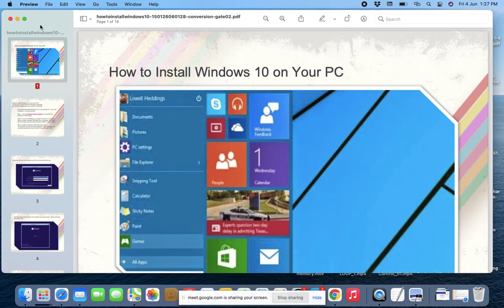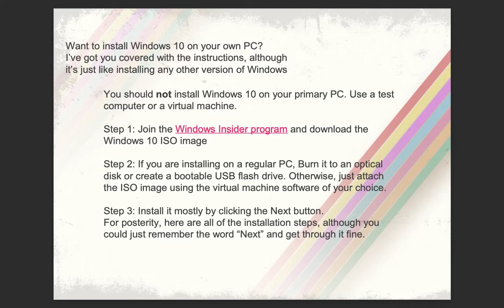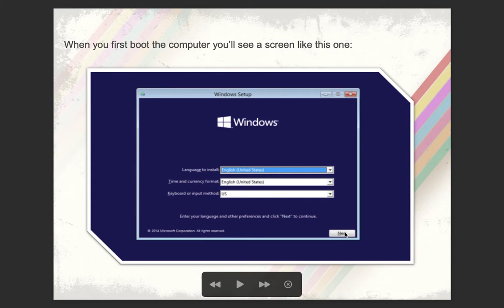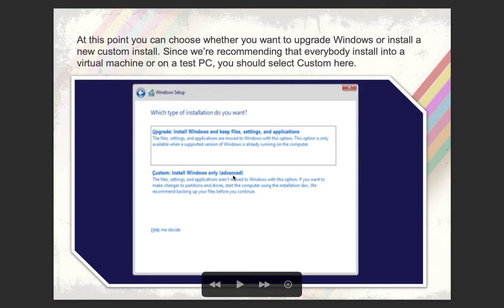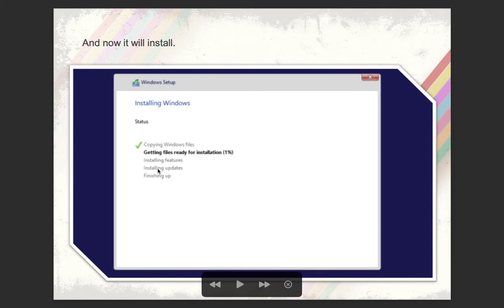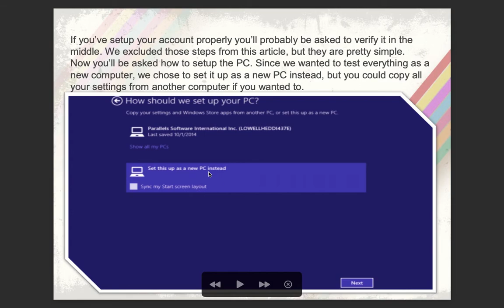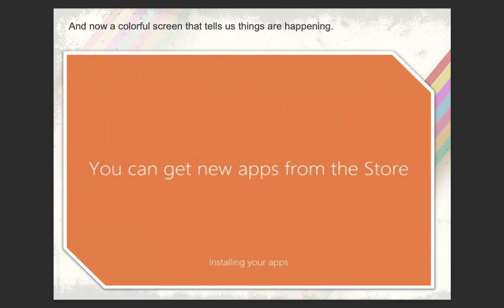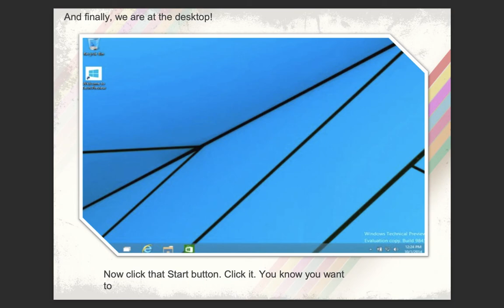Windows 10 Installation || 7 steps to- steps || Complete Installation of MS windows 10 || 04/06/2021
Linux Installation Steps: